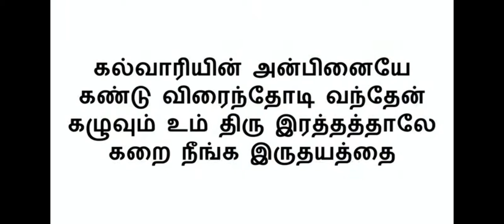balipeedathil ennai parane.. david kalai...good Friday...